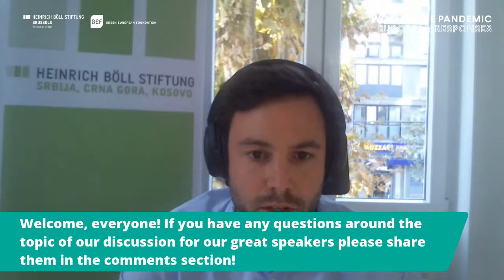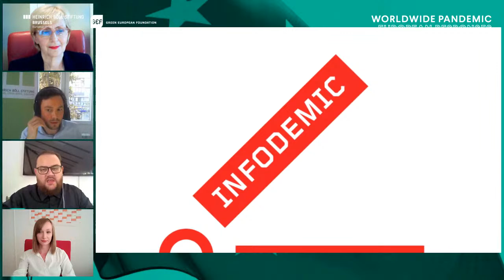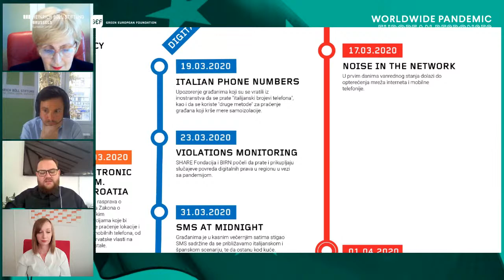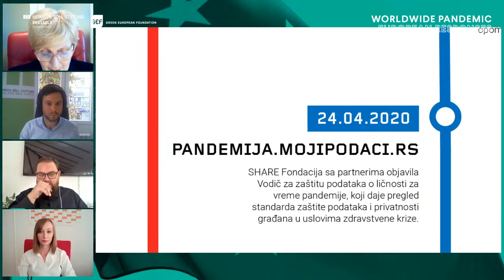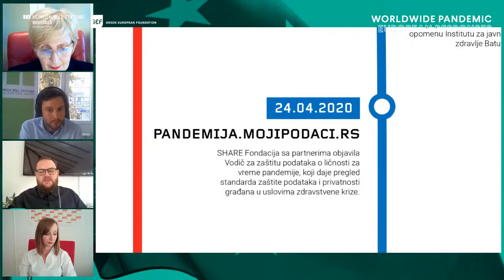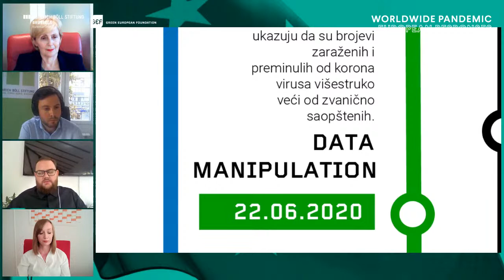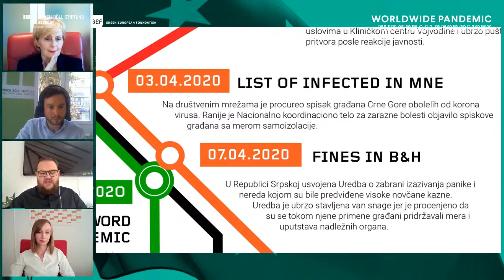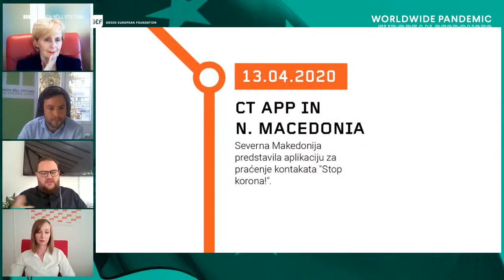The impacts of Covid-19 on the Western Balkans and the region’s political future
Join us for the third instalment of the Worldwide Pandemic, European Responses. We're discussing Covid-19 and its impact in the Western Balkans.